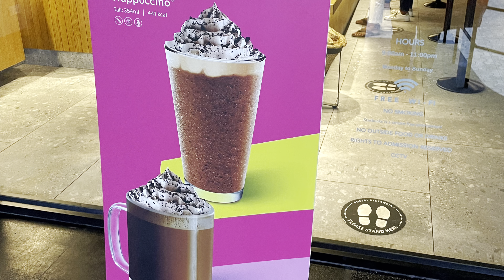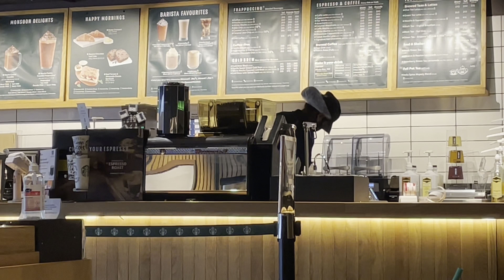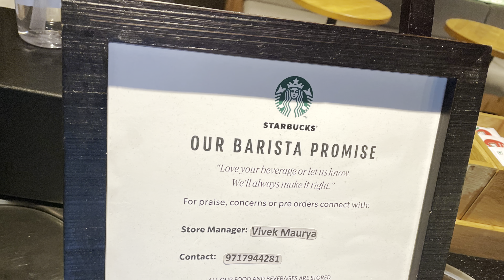I tried all kinds of expensive coffee’s in Starbucks | Starbucks mocha cookie crumble | Java chip